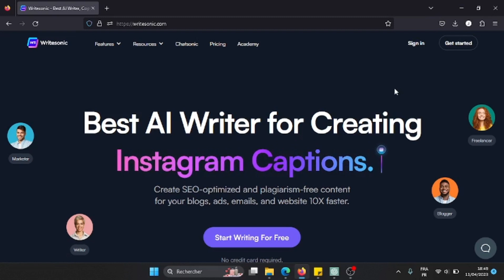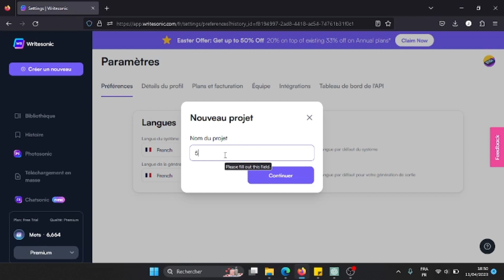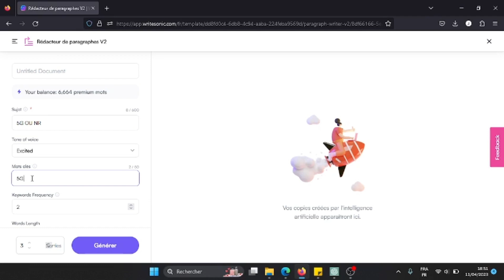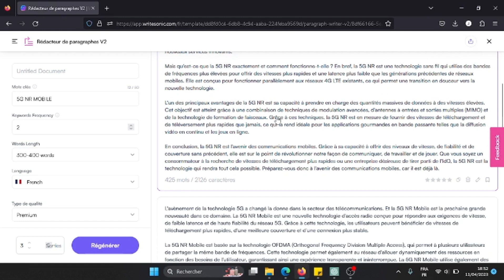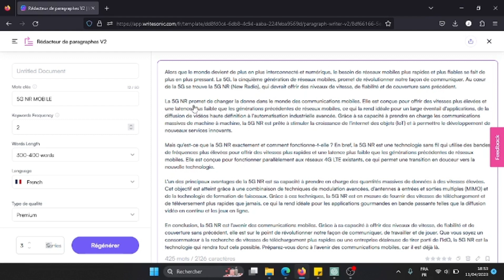Révolutionnez Votre Écriture avec un Outil d'Écriture à Intelligence Artificielle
Découvrez un outil d'écriture révolutionnaire qui exploite la puissance de l'intelligence artificielle pour améliorer votre productivité et votre créativité ! Grâce à cet outil innovant, vous bénéficierez d'une expérience d'écriture sans précédent. L'intelligence artificielle de pointe, propulsée par les dernières avancées technologiques, vous permettra de générer des textes, des idées et des contenus de qualité en un clin d'œil. Que vous soyez écrivain, étudiant, professionnel ou simplement passionné d'écriture, cet outil vous offrira un flux de travail fluide et une inspiration infinie. Vous pourrez générer des articles, des essais, des idées de projets, des descriptions de produits, et bien plus encore, le tout avec une qualité et une précision surprenantes. Simplifiez votre processus d'écriture, stimulez votre créativité et gagnez un temps précieux grâce à l'outil d'écriture à intelligence artificielle. Expérimentez dès aujourd'hui la révolution de l'écriture assistée par l'IA et découvrez la magie des mots à portée de main !"